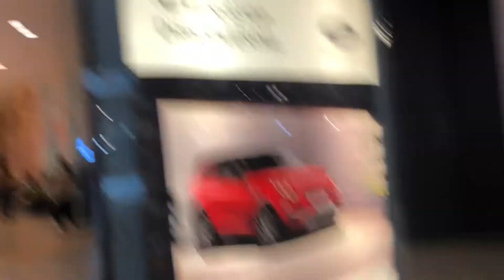Bridgewater commons mall tour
Hello everyone we were going tonight bridgewater commons mall that I share with u hope you will like this